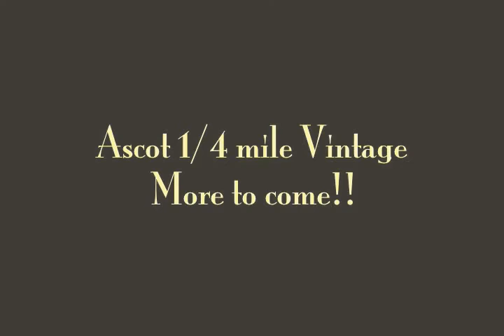Vintage Ascot 1979 ? Speedway Street Stock Main Event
Great track and this was such a famous track in its day and you can see why.
 Have more to come later